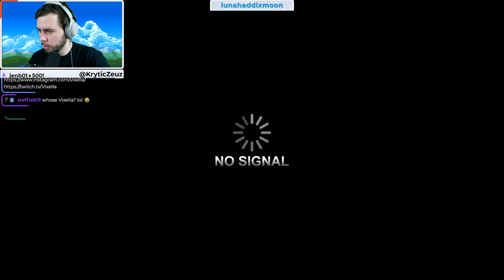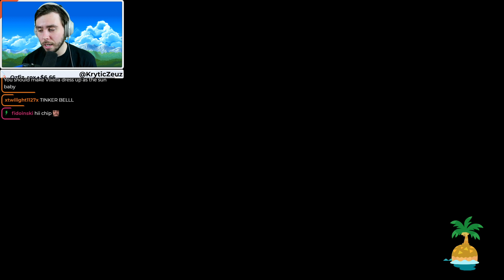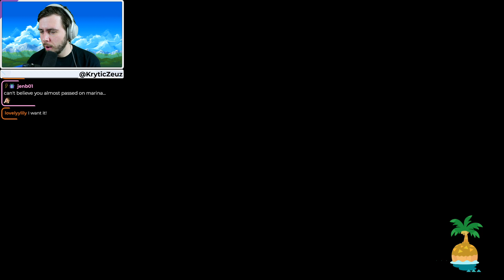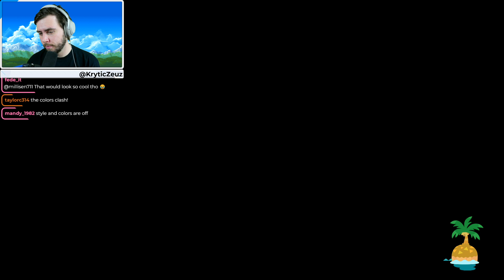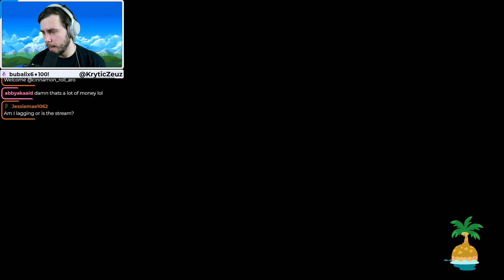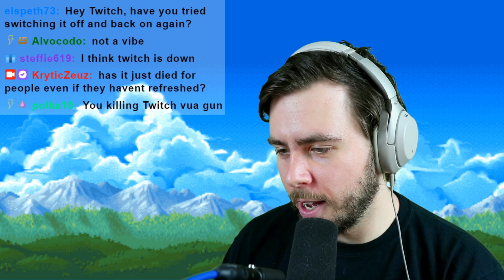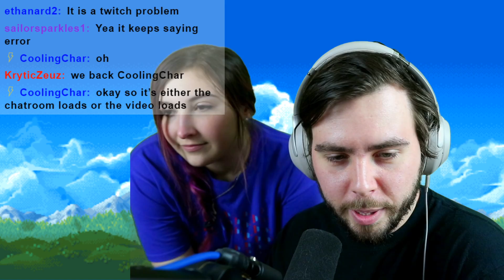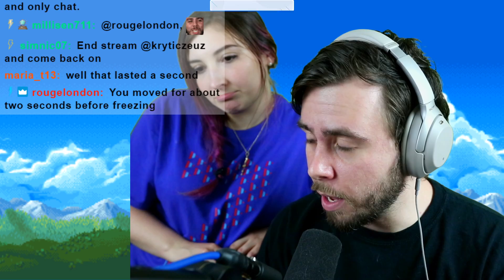What To Do When Twitch Goes Down... (Streamed 4/27/2020)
Zeuz continues beautifying his island with new features and completing daily tasks when the unthinkable happens... TWITCH GOES DOWN!!

Intro 0:00 - 6:02
Animal Crossing 6:03 - 44:14
Twitch Goes Down 44:15